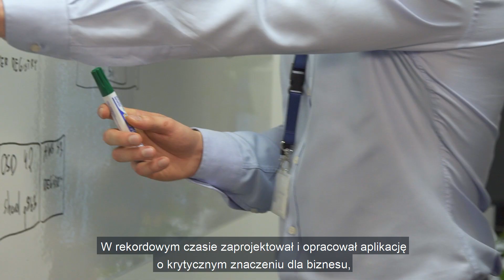Ingenico Group o współpracy z Sii Polska / Ingenico Group on cooperation with Sii Poland